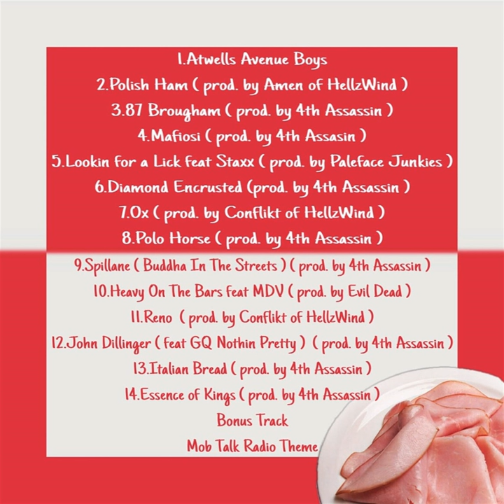Polo Horse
Polo Horse · LordWillin

Polish Ham

Producer: 4th Assassin
Composer  Lyricist: Chris Nikrewicz
Songwriter: Chris Nikrewicz